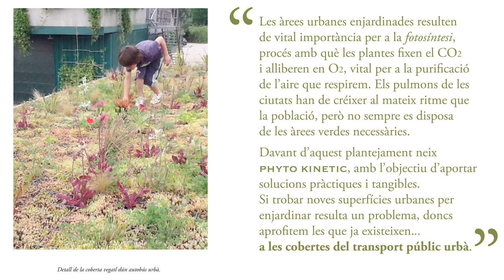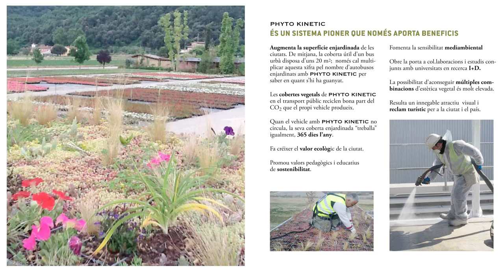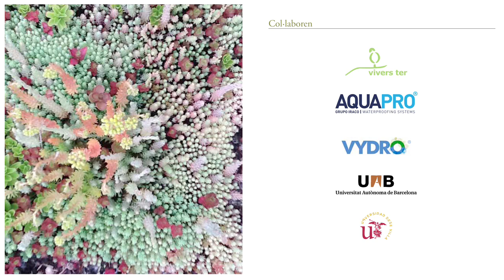Phyto Kinetic (Jardins en Moviment)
Els autobusos urbans representen superfícies petites i les cobertes vegetals que s'hi puguin posar segurament incideixen menys del que necessitem en el metabolisme global del sistema urbà si comparem la seva capacitat per fixar carboni amb les emissions considerables de persones i màquines. Però cada àrea verda que hi poguem afegir compta en el balanç global, i la idea té el valor de l'exemple. A casa nostra, les cobertes urbanes són quasi desconegudes, i un autobús equipat de manera adient és una propaganda viva i mòbil de les possibilitats d'aquestes formes d'enverdiment. Per això la idea em sembla interessant i digna de consideració: les tècniques per a
Cobertes vegetals en moviment.

l'enverdiment urbà existeixen, cal donar-les a conèixer, mostrar que són viables. Si es fa amb èxit, es tracta d'un tipus d'activitat econòmica nova dins d'una línia de més integració  entre sistemes urbans i naturals i, en una aplicació rutinària, pot contribuir a reduir l'insostenibilitat de les ciutats.